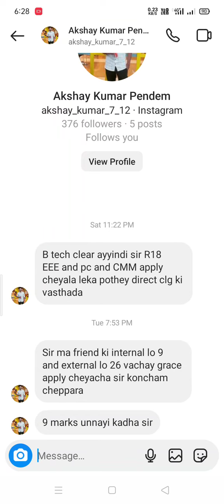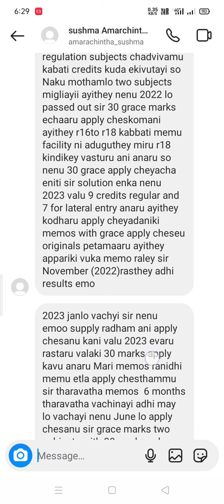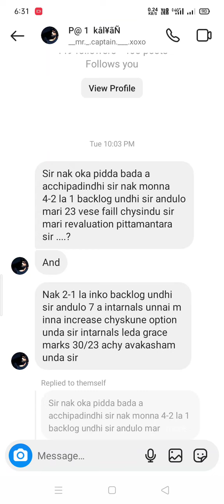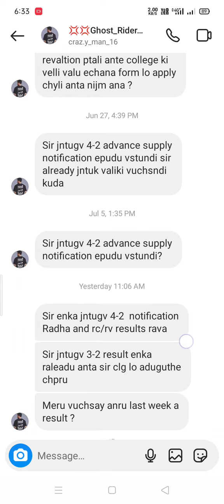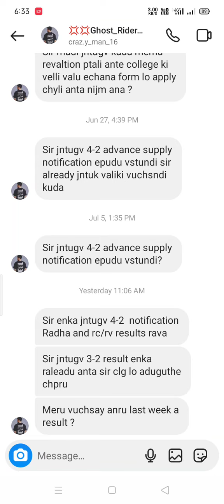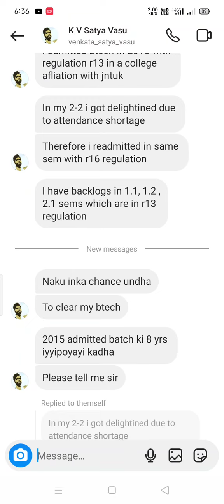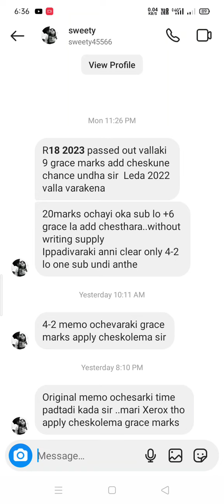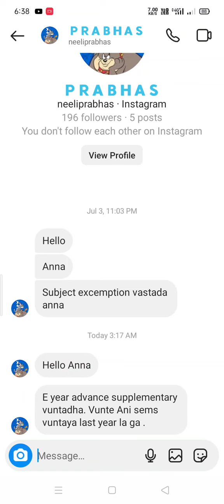jntuk&jntua&jntuh&jntuv students youtube commented doubts video||20-7-2023#jntuk